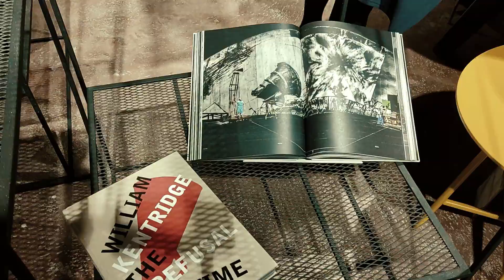Waiting for Kentridge exhibition at PIccolo Festival dell'Animazione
With a large attendance of guests, the Waiting for Kentridge exhibition was a real treat last Friday in the city of Udine, during Piccolo Festival dell'Animazione (20-27 November 2021)